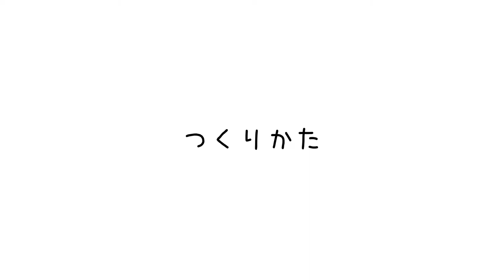【 作り方 】ライトスクラッチフルセットを使って幻想的なライト作り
わくわくするものづくりのお手伝い　画材・ものづくりのアートロコ